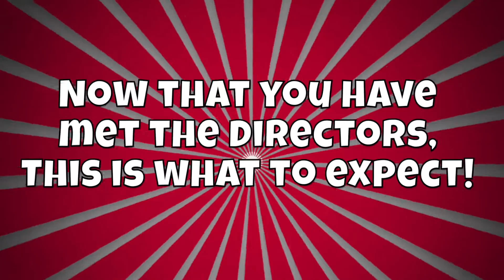MeetTheDirectors TOR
Meet the director for Teens On-the-Run for KidsCo Summer Camp 2019